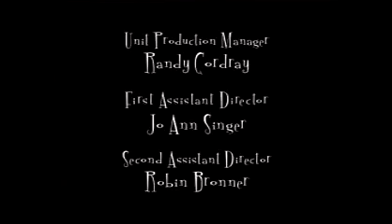Still Standing S03E15 Single